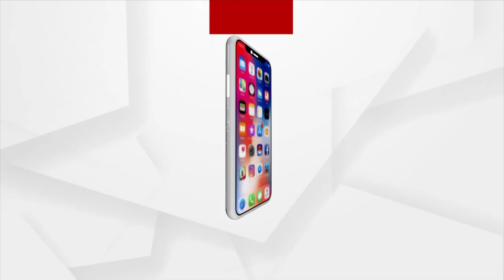ସଲମନ ଖାନଙ୍କୁ ଖୋଜୁଛନ୍ତି ରାଣୀ ପଣ୍ଡା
ଆଇ ଲଭ ୟୁ ସଲମନ ଖାନ୍, ମୋ ସହ ଥରେ ଦେଖା ହୁଅ । ଦେଖନ୍ତୁ ଆଖିରେ ଲୁହ ମନରେ କୋହ ନେଇ ଭାଇଜାନଙ୍କ ପାଇଁ କ'ଣ କହୁଛନ୍ତି ରାଣୀ ପଣ୍ଡା ।